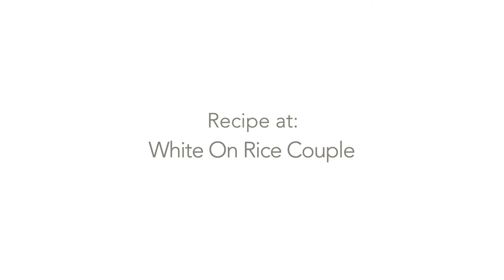Whiskey Sour Cocktail - Amazing when made proper!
INGREDIENTS
2 oz. (60 ml) Rye or Bourbon whiskey
3/4 oz. (22 ml) fresh Lemon Juice
1/2 oz. (15 ml) Simple Syrup , or to taste

❣️ ⇢— OUR FAVORITE KITCHEN TOOLS — ⇠❣️
⌲The Best Oil Sprayer We’ve Found
⌲Super Favorite Kitchen Scale
⌲Pre-cut Parchment Sheets for Baking Sheet Pans
⌲Two of our Favorite Air Fryers
⌲Perforated Parchment Sheets for Air Frying
⌲Air Fryer Accessory Kits (choose right size for your air fryer)
⌲Reusable Silicone Baking Cups
⌲Silicone Spatula Set
⌲Slotted Frying Tongs - Where have you been all our lives?!
⌲Digital Meat Thermometer
⌲Magnet 2-Sided Measuring Spoons